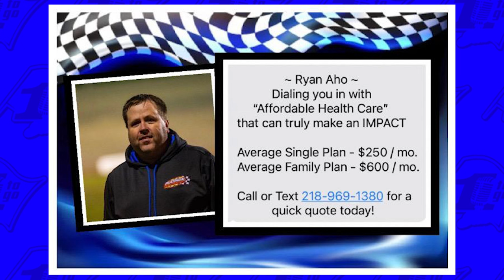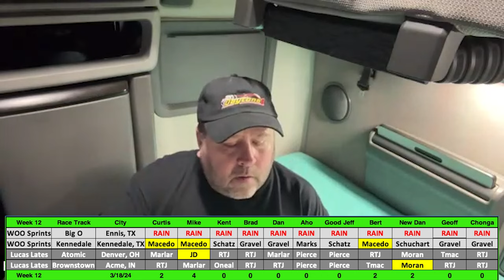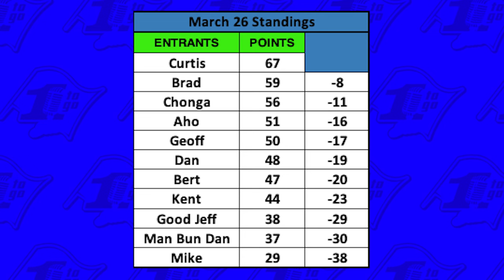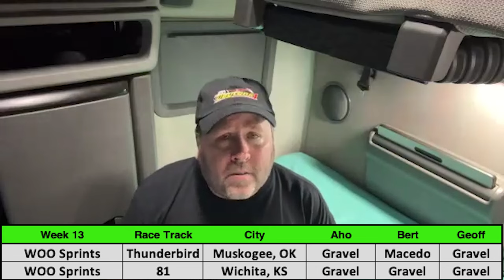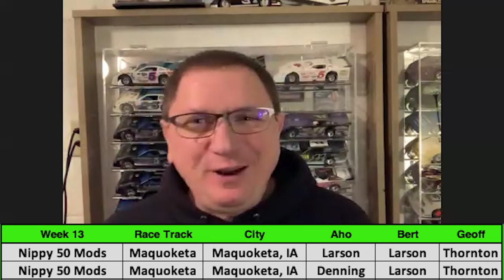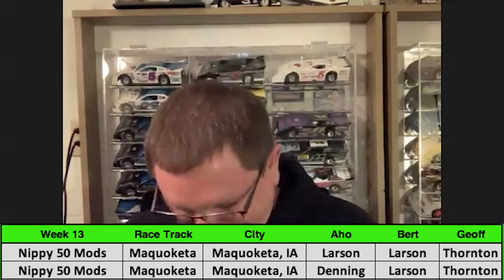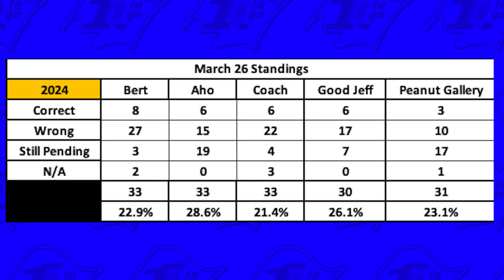3/26/24 The One to Go Show Presented by Impact Health Sharing (Episode 217)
3/26/24 The One to Go Show presented by Impact Health Sharing
A production of G.O.A.T. Sports Media LLC